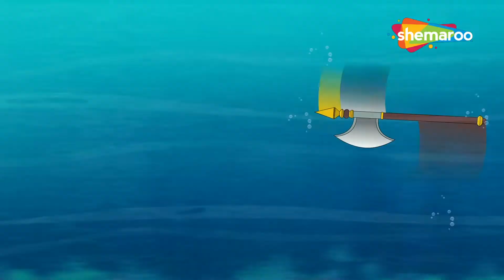Let's Watch Bal Ganesh and Sindurasur fight | Bal Ganesh Episode's 05 | Shemaroo Kids Gujarati